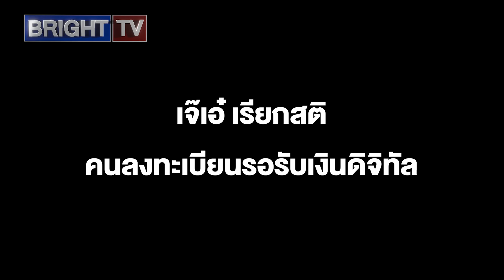เจ๊เอ๋ วีนฉ่ำ วุ่นวายจะลงทะเบียนกัน! ถามไม่ทำมาหาแด_กันหรอ ถ้ามีคนแฮก _ิบหา_แน่